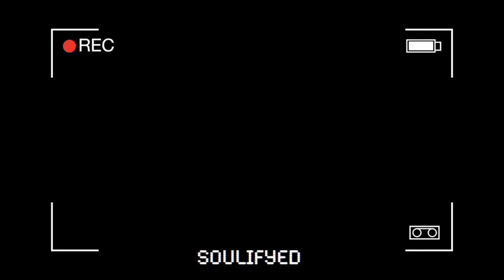SOULIFYED BACK FROM THE DEAD!